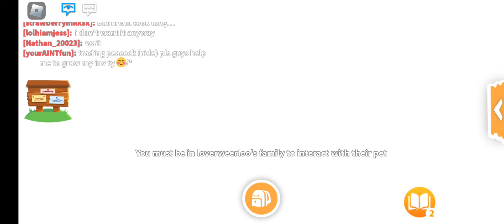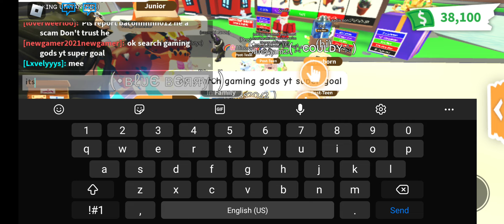Giving Pets If You Subscribe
2nd Step - Comment what pet you want and your username in my latest video

Goodlucky Guys.